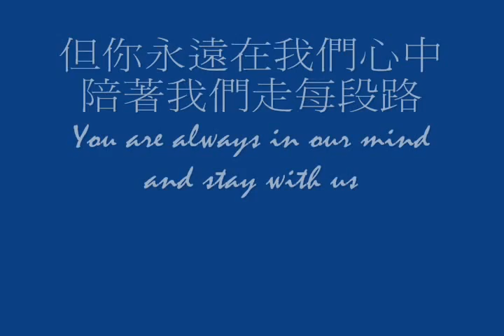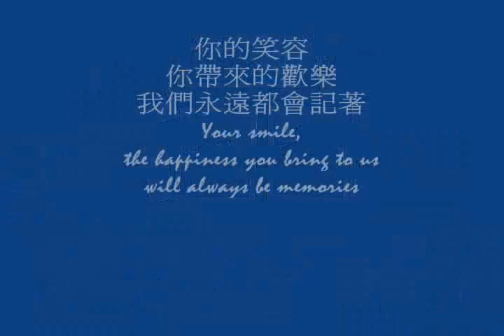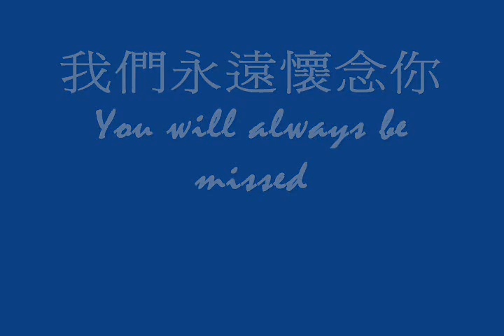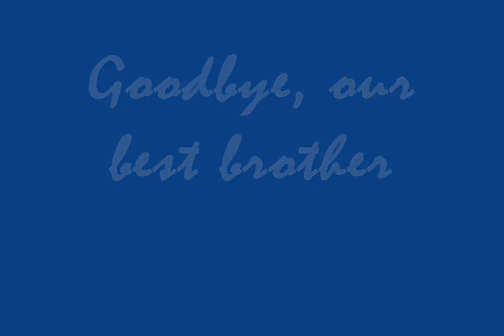Ricky 最後派對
所有觀看此影片的人, 請再觀看前, 花你少許時間, 先看以下description:

Ricky, 終於都到了我們說再見的時刻了.
雖然真的很不捨得你, 但天下無不散之筵席, 我們始終都是有話別的一刻!! 我相信當到了某一個時候, 我們會再一次重遇, 由那一秒起, 我們會永不分離!!

係呢一度, 想特別要多謝每一位Ricky 的家人, 朋友, 無你地, 這一段片是無法完成! 因為你們的出現, 讓霍家二公子變得不平凡!

希望所有愛惜Ricky的人，特別是他的家人, 可以勇敢的往前看。沒有錯，你比我們任何一位都更心痛，你們的痛比我們的來得更深更真!但所有事都好像一個硬幣一樣, 有正(公)與負(字)兩面, 衷心希望你們可以用正面的那一邊去看! 因為你們的二公子很值得你們驕傲, 希望你們可以由今天起, 每天都會像Ricky一樣帶著笑臉!

Ricky，希望你會喜歡呢段片同埋大家為你搞的派對